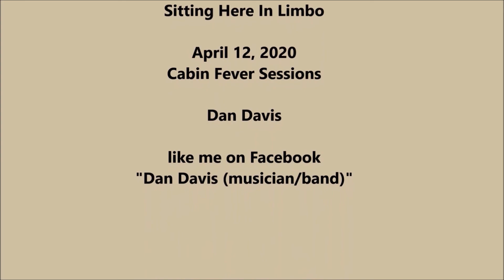Sitting Here In Limbo 200412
Cabin Fever Sessions